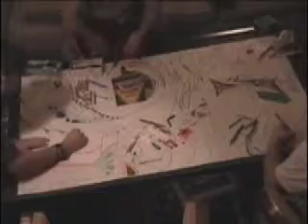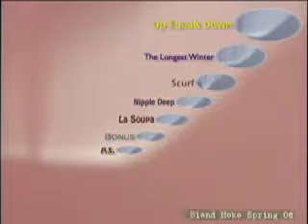P.S.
Drawing Session in Timelapse Mode